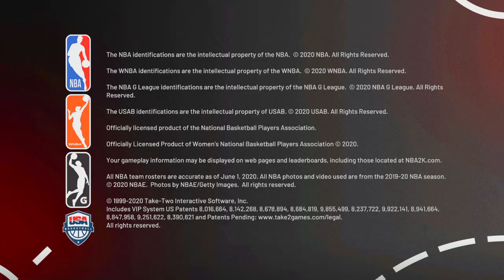NBA 2K21 3s